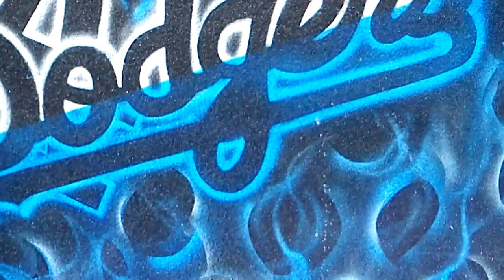L.A DODGERS TOP OF A SPEAKER BOX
Top of a speaker box